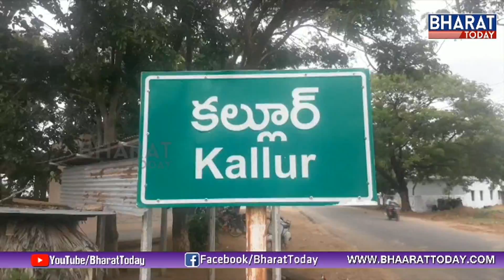ఎవడబ్బ సొమ్మని అలా చేసిండు..? | ఇదో పెద్ద కుటుంబ పాలన | VH Comments On CM KCR | Jagtial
ఎవడబ్బ సొమ్మని అలా చేసిండు..? | ఇదో పెద్ద కుటుంబ పాలన  | VH Comments On CM KCR | Jagtial | Bharat Today